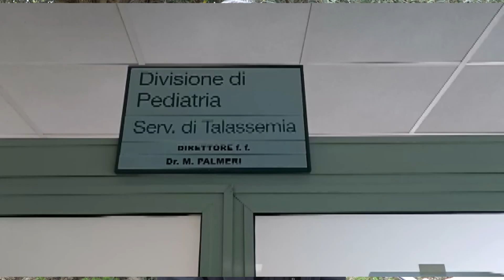Donati elettrodomestici al reparto di Pediatria dell’Ospedale di Trapani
L’Associazione Simona Genco, da anni operativa sul territorio nel settore della solidarietà e della beneficenza, ha effettuato la consegna di alcuni elettrodomestici alreparto di Pediatria dell’ospedale Sant’Antonio Abate di Trapani. Nello specifico, l’Associazione ha acquistato un frigorifero/congelatore, uno sterilizzatore, un forno a microonde, un tostapane e due scaldabiberon, grazie al ricavato derivante da una cena sociale svoltasi nel mese di agosto dello scorso anno. Il direttivo e tutti i soci desiderano ringraziare la Direttrice Sanitaria del presidio ospedaliero Sant’Antonio Abate di Trapani Dott.ssa Martorana, il Primario del Reparto di Pediatria Dott. Palmeri e tutti coloro che hanno contribuito alla realizzazione di questo gesto di solidarietà. La donazione delle apparecchiature consentirà di agevolare tante mamme che si trovano ad assistere i propri bambini in degenza presso il reparto.